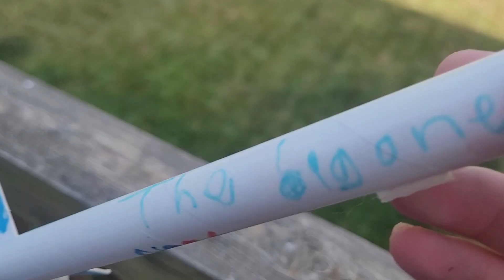Tim and Jim 4th of July special